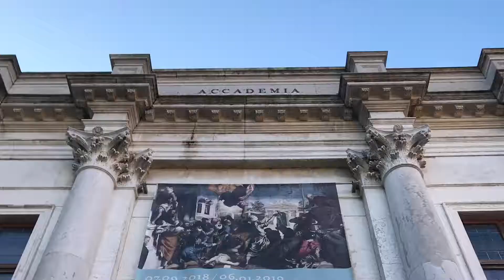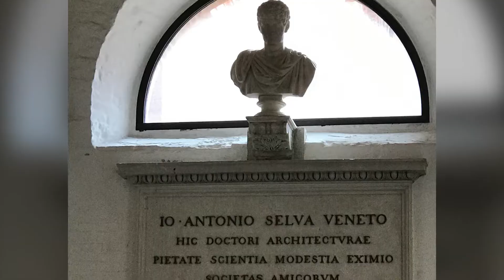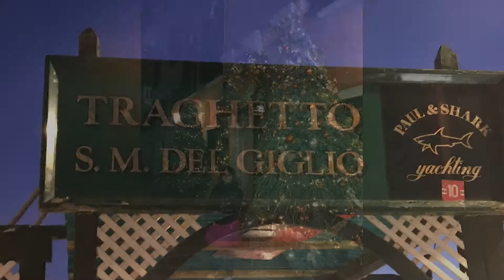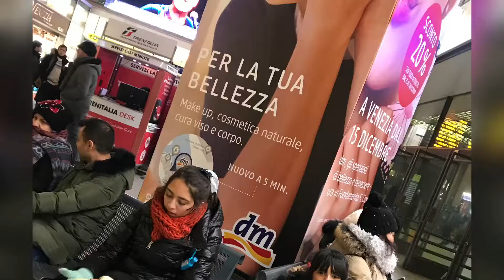Venice, Italy 🇮🇹 (Dec 30, 2018)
St Mark's Basilica/Campanile, Bridge of Sighs, Gallerie dell'Accademia & more